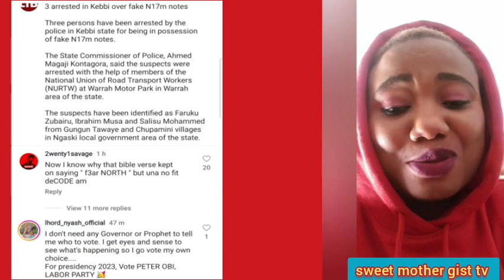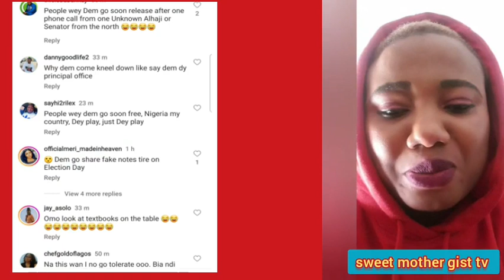3 PEOPLE WAS ARRESTED IN KOBI STATE WITH F@KE NAIRA NOT 17 MILLION 😱🙆‍♀️